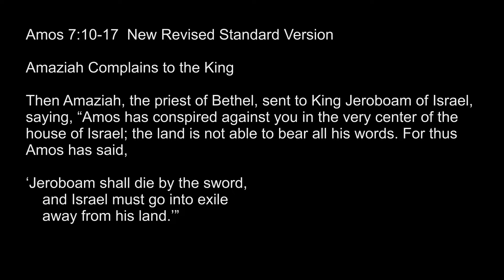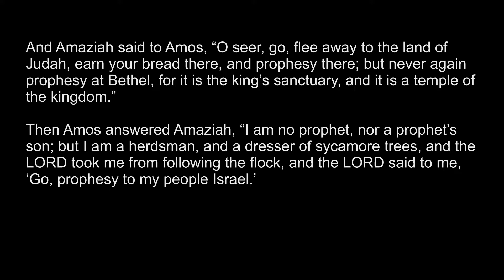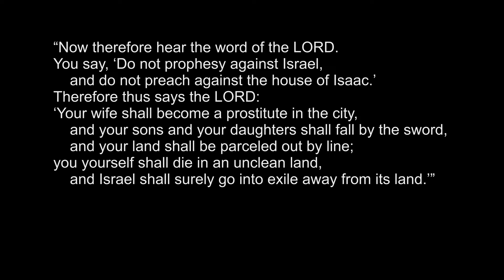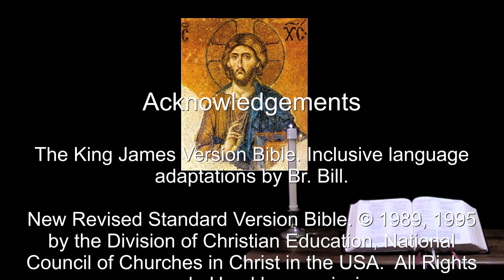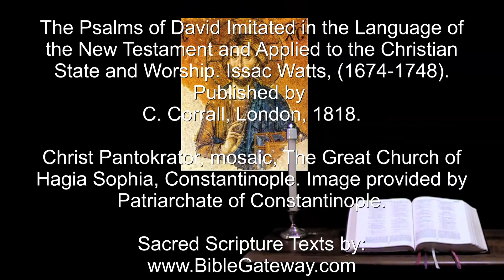7 Dec 2021 Tuesday Morning Prayer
A brief inclusive language version of the Daily Office.

"My heart greatly rejoices; and with my song I will praise you."  Psalm 28:7.

The appointed Psalms and Lessons for Tuesday in the 2nd week of Advent:  Psalms 26, 28, 36, 39; Amos 7:10-17, Revelation 1:9-16, Matthew 22:34-46.